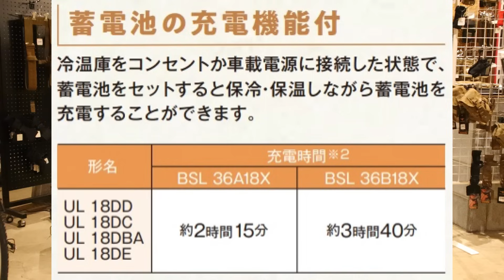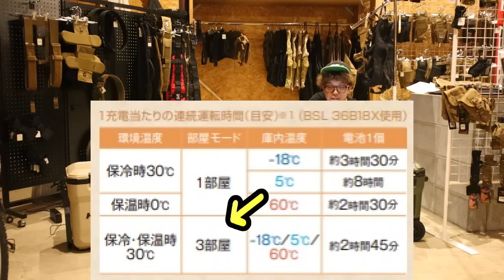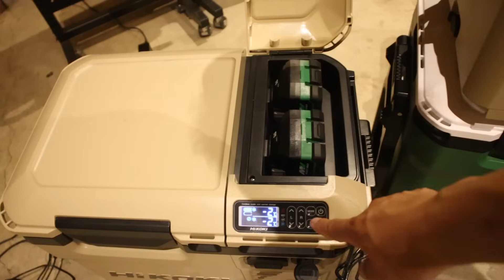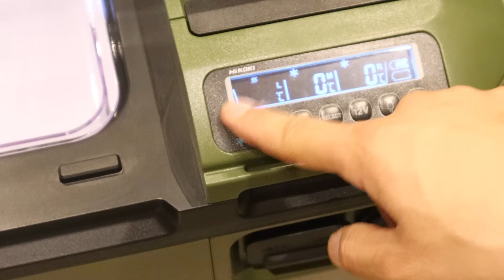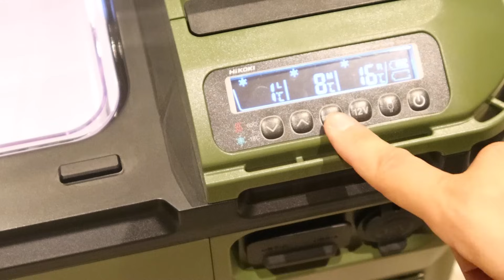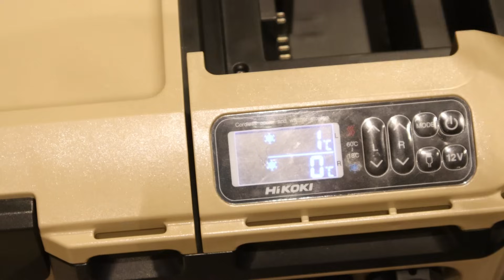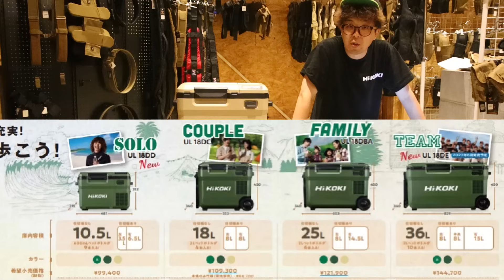「HiKOKI新製品」2023.7 ついに36Lサイズの冷温庫発売！３室で庫内温度差76度まで対応！ UL18DE 全機種揃えて比較など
コードレス冷温庫 UL18DE 【36Lタイプ】

コードレス冷温庫(UL18DBA・UL18DC）★７月２０日まで特価

コードレス冷温庫 UL18DBA 【25Lタイプ】★７月２１日以降表示されます

コードレス冷温庫 UL18DC 【コンパクトタイプ】★７月２１日以降表示されます

359-0001
埼玉県所沢市下富1262-2